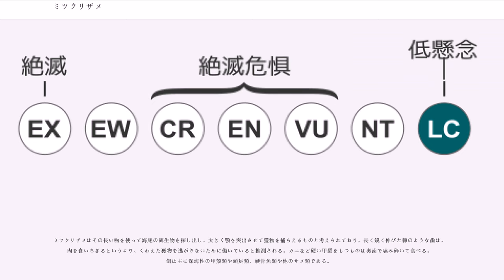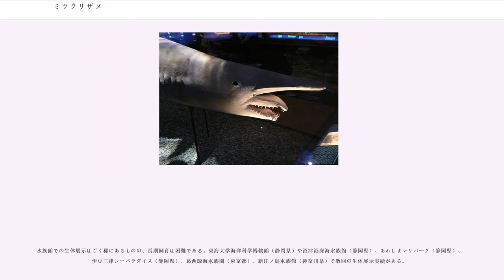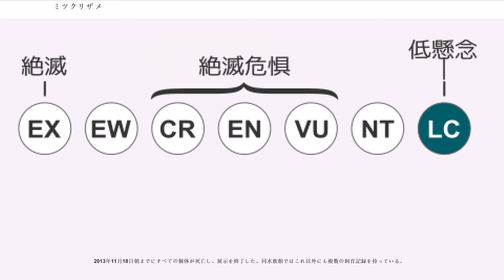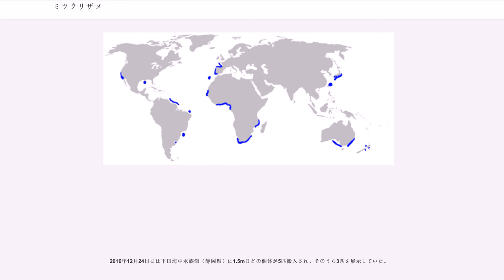ミツクリザメ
ミツクリザメ（箕作鮫、学名："Mitsukurina owstoni"、）は、ネズミザメ目ミツクリザメ科に属するサメ。ミツクリザメ科はミツクリザメ属 "" 1属で、本種のみを含む。希少種。日本の東京湾、駿河湾、相模湾などをはじめ、世界各地で散発的に報告されている。表層から水深1,300 m、あるいはそれ以上の深海に生息する。推定全長6m。ブレード状の長い吻（ふん）が特徴である。写真や図では顎が飛び出した状態のものが多いが、通常遊泳時は奥に引っ込んでいる。

学名 "Mitsukurina owstoni" は発見者アラン・オーストン (A. Owston) と、東京大学三崎臨海実験所の初代所長であった箕作佳吉（みつくりかきち）に捧げられたものである。オーストンはイギリスの貿易商であったが、実験所の研究に理解を示し、ドレッジ（とくに深所にいる海洋生物を採集するための網）で捕獲した生物をたびたび寄贈していたようである。ある日、彼は相模湾を航行中に、これまでに見たことのない奇妙な生物を採集した。このミツクリザメの記念すべき第一号は実験所に寄贈された後、1898年、アメリカの魚類学者、デイビッド・スター・ジョーダン (David Starr Jordan) により全くの新種であることが確認され、"Mitsukurina owstoni" と名づけられた。

英語では Goblin shark と呼ばれているが、これは本種の別名、テングザメの翻訳である。

世界各地から報告があるが、出現は稀。これまでの報告はほとんどが日本からのものである。とくに駿河湾や相模湾など水深が1,000 m以上になる深海湾でよくみられる。また千葉県沖の東京湾海底谷（とうきょうかいていこく）の入り口で多くの幼魚が見つかり漁の網にかかることがある。2003年にはそれまで報告が無かった台湾の北西沖で、100尾を超える非常に多数のミツクリザメが漁獲されている。他には、太平洋西部のオーストラリアや大西洋のギアナ、ビスケー湾、マデイラ諸島、インド洋の南アフリカなどの周辺海域で生息が確認されている。生息水深帯は30～1,300 m以深。

最大全長は推定540～617 cm。生存時の体色はやや灰色がかった薄ピンク色で、死後は褐色、さらに時間が経過すると灰色になる。やや透明な皮膚の下には血管が走っており、それが生きているときの独特なピンク色を生み出している。

背には比較的小さな背びれを2基、また胸びれ、腹びれ、臀びれを備える。尾びれは上葉（上半分）が長く、下葉（下半分）は上葉に比べてかなり短い。このタイプの尾鰭を持つサメは底生性であることが多く、あまり速くは泳げないと考えられる。体には古代のサメの特徴を残しており、生きている化石などとも呼ばれる。大きく突出した扁平な吻（頭部先端の尖った部分）が特徴である。吻には電気受容器のロレンチニ瓶を多数備えており、海底の餌を探すのに役立っている。吻は軟骨性で柔軟なため、カジキ類の吻のように攻撃や防御を行うには適していない。

ミツクリザメは顎が前方に突出した姿で描かれることが多いが、突出自体はサメ類が共通して持っている性質であり、さほど驚くに値しない。本種の場合は顎が容易に、しかもかなり顕著に突出して目立つため、そのように描かれるのであろう。上顎は湾曲し、鳥の嘴のような形をしている。口の前半部の歯は長く尖り、表面は滑らかで内側に向けて曲がっている。それに対して後半部の歯はやや短く、ものを噛み砕くのに適している。

ミツクリザメは船上で逆さに吊り上げられると顎が飛び出し、嘴（くちばし）のような口には多数の鋭い歯が剥き出しになる。自身の体重で顔は膨らみ、ブヨブヨした軟らかい体はみるみる褐色に変色、さらに大量出血により全身が赤く染まる（深海棲息のため、水揚げに伴う周囲の水圧の有無・変化に因るとされる）。

ミツクリザメはその長い吻を使って海底の餌生物を探し出し、大きく顎を突出させて獲物を捕らえるものと考えられており、長く鋭く伸びた棘のような歯は、肉を食いちぎるというより、くわえた獲物を逃がさないために働いていると推測される。カニなど硬い甲羅をもつものは奥歯で噛み砕いて食べる。餌は主に深海性の甲殻類や頭足類、硬骨魚類や他のサメ類である。

雄の成熟サイズは全長264 cm、雌は全長335 cm。妊娠雌は知られていないが、ネズミザメ目に広くみられる卵食型と予想される。

2008年（平成20年）8月31日に放送...